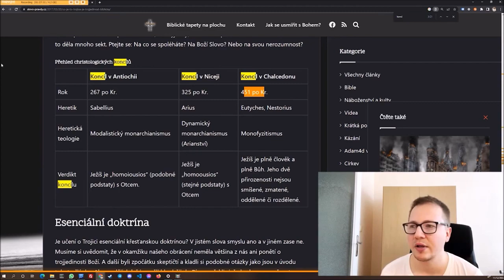0364 Božství Pána Ježíše Krista - A Slovo se stalo tělem… - 11/2022